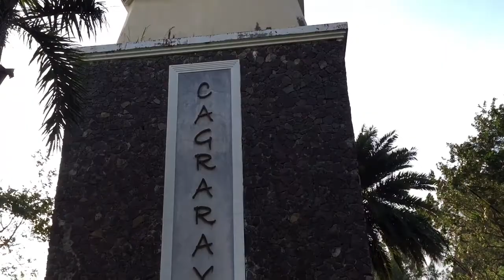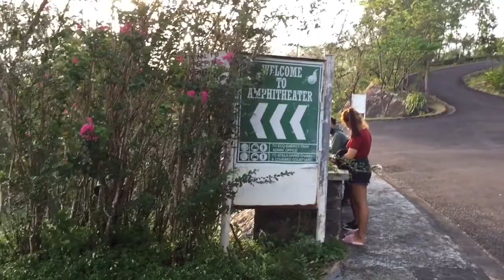TRAVEL VLOG: Go out with friends ❤️ (Sula Bridge & Cagraray Eco-Energy Park) Explore 🏍️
On behalf of: Atomica B Publishing, BMI (Atomica Music)

Background music Isn't mine.Creadits to BGC studio and Capcut app